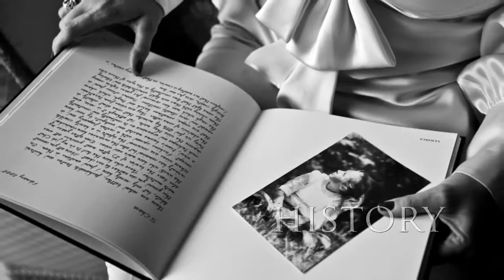La Scolca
Timeless Quality

What is striking when one arrives at Tenuta La Scolca, in addition to the ancient tower that dominates the house, is the pleasant atmosphere: tradition, hard work and commitment have brought a sense of harmony and intention to all that takes place.
The La Scolca estate was purchased between 1917 and 1919 by the great-grandfather of Giorgio Soldati who, today, leads the company with his daughter Chiara.
The past and the future live together at La Scolca: the naturalness of those who have always been is combined with the vim and vigor of forward-looking leaders.
The surname Soldati “soldiers” is particularly symbolic of the approach taken by the company’s owners. The name of the property, as well, is symbolic. La Scolca comes from “Sfurca” or “Look off into the distance” and the farmhouse that stood there was exactly that – a lookout post.
These names reflect the proud and tenacious character of the owners and their wines.
In 1919, at the time of purchase, the land was used, in part, to produce grain and the rest was covered by forest. The Soldati family had a well-studied plan: to plant Cortese vineyards in an area traditionally used to cultivate only red grapes. The production soon became a major technical enterprise. La Scolca is the oldest company in the area for continuity of management by the same family. It is also the most modern.

Giorgio Soldati has proven himself to be a valid and innovative interpreter: he has created an extraordinary set of wines that have brought honor to the “Gavi” region and to the Cortese grape. The greatest task has been leading the company, working to strengthen its image and reputation throughout the world and maintaining the highest possible quality standards.